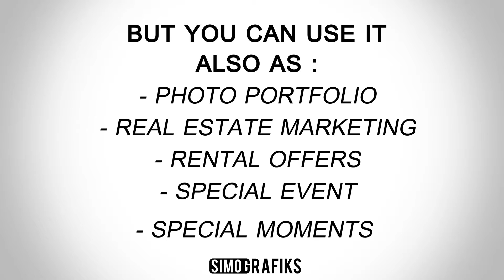Professional Camera Focus Photography Full HD Promo Video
★ Professional Camera Focus Photography Intro ★

● With This Professional Gig You Will Recieve:

✔  0:11 Seconds Duration
✔  20 Placeholders for PHOTO
✔  Sound Effects is included in the video (Camera Shutter Sound)

Please Note:
You'll get same animation with your logo as my demo video, so please don't ask for any other custom animation style after placing Order.

You will get:
Background Music (Camera Shutter Sound)
FULL HD 1920x1080 Video
Output format Mp4.

Ready to Go:
Youtube Vimeo, Facebook & much more!

  - Your PHOTOS : Organized by numbers from 1 to 20 & make sure to put the best 3 shots at the number #02 #06 #12 because they took longer in the video.

  - Your LOGO : Should Be High Resolution in PNG Recommended or PSD, EPS, AI Format for  best results.

  - Your NAME : First & Last Name (Professional Name).

  - Your JOB  :  Often it will be a photographer.

24 hours Express Delivery!

photography
photographs
photography portfolio
photography marketing
photography composition
photography apps
photography 101
photography ideas
photography tips
photography tools
promo
HD video
intro
slide
slideshow
photos slideshow
camera shutter
Full HD
fiverr
fivesquid
freelance
SIMOGRAFIKS
Branding
portfolio
Marketing
Travel
Nature
Photo
Photos
Black and White
pod
motivation